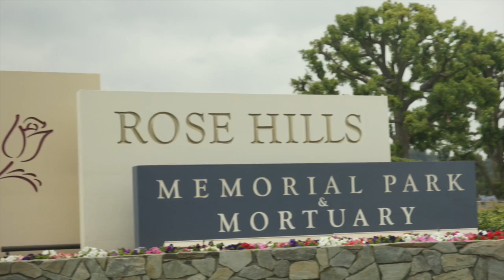Grandmas funeral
This video is about Grandmas funeral